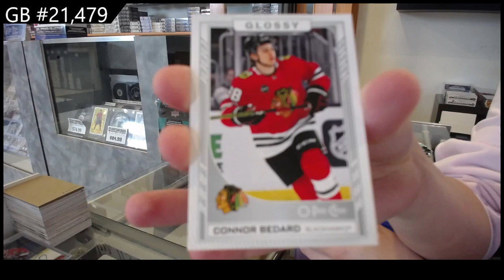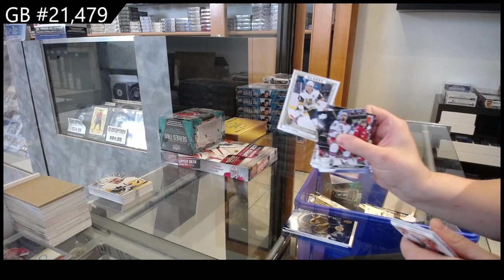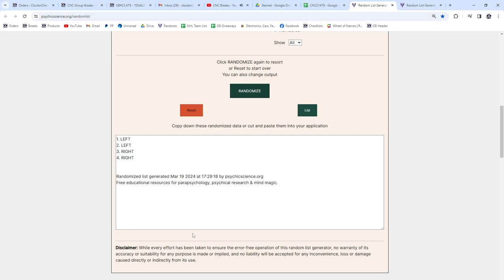15-16 UD Series 1 & 23-24 UD Series 2 Hockey Box Break - CNC GB #21,479